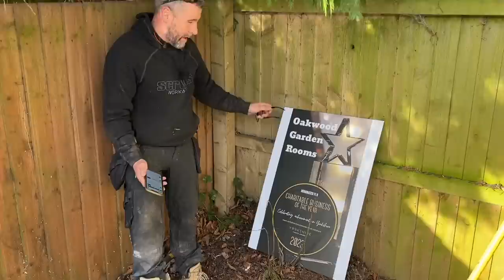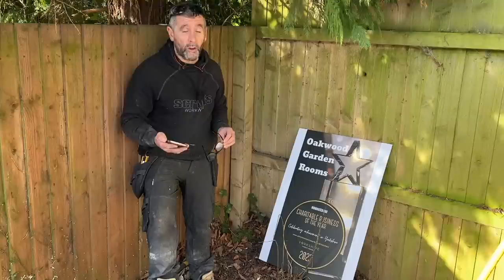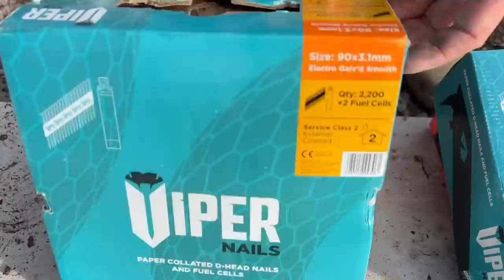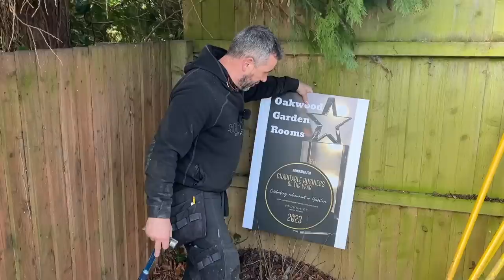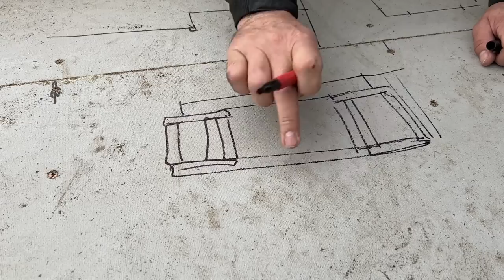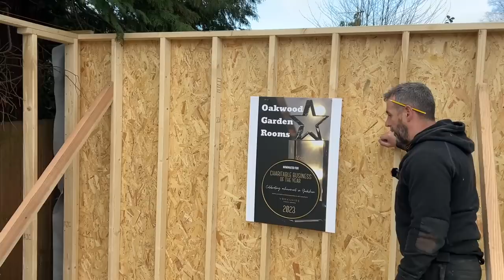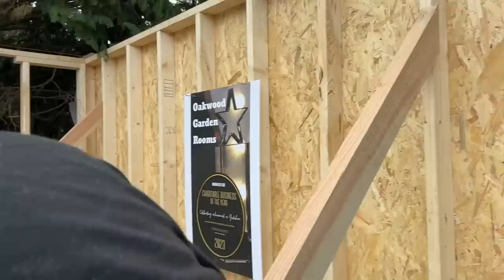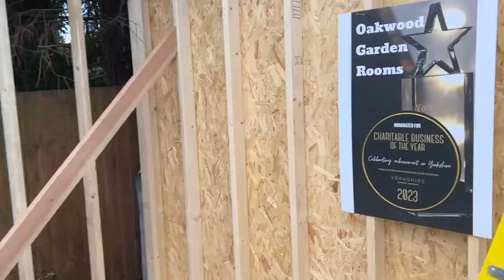How to build your own garden room like a pro, day 4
Day 4, we got the walls up today but the mic's let us down for some unknown reason.
Apologies for that and I'll keep check on them tomorrow so we don't fall foul of the same issue.
The build is slower than normal as we have spent a vast amount of time filming and trying to get the right shot and explanation for you to understand the the full build process.

The build is a bit different to our normal construction process but we have tried to show you a couple of different techniques and ways of approaching a situation.

We will endeavour to see this one through to the end, and hopefully you'll be able to go out and construct your own garden room to a high enough standard that it will last you a life time.

Raffle.

Yorkshire choice awards

Build pack